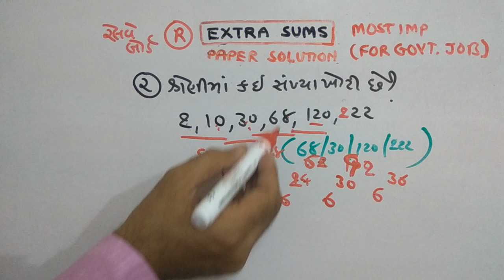RAILWAY | REASONING |PAPER SOLUTION | PART-88 | NDC SMART WORK | JAYESH VAGHELA